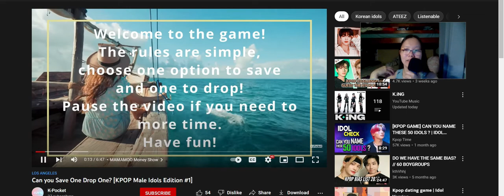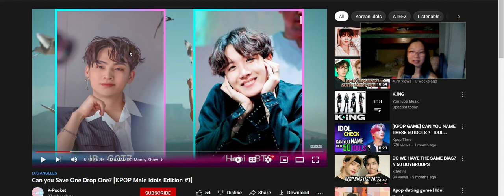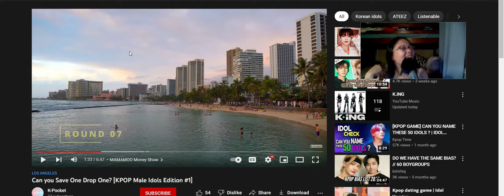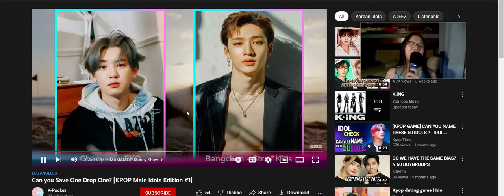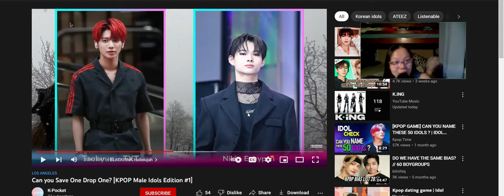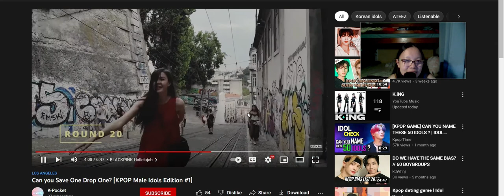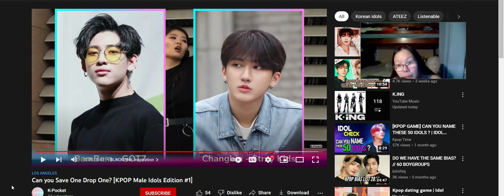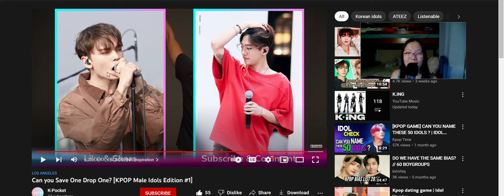Can you Save One Drop One.... Help!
Why was this so hard!?!